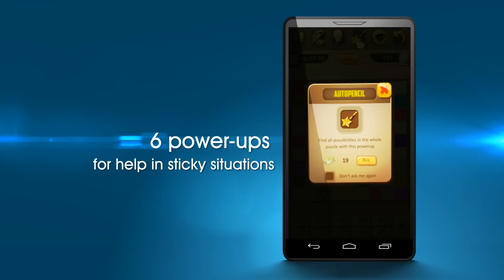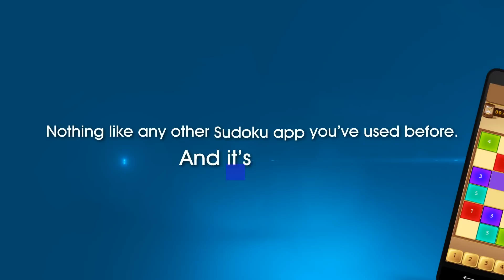Sudoku Quest - #1 Sudoku app on iOS and Android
Sudoku Quest, the #1 Sudoku app on Facebook with 2 million users, now available on the iOS Appstore, Google Play Store and Amazon Appstore for Android.

Sudoku Quest isn't just any other Sudoku app, it's the only Sudoku app with 11 variants of Sudoku Puzzles, Sudoku in Color, Facebook connect, Power-ups, 160 levels and much more!